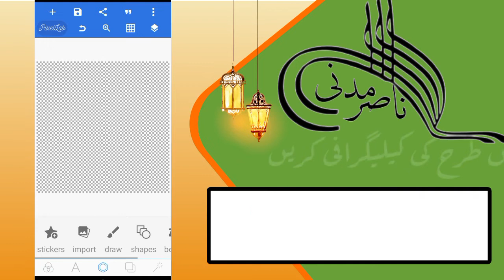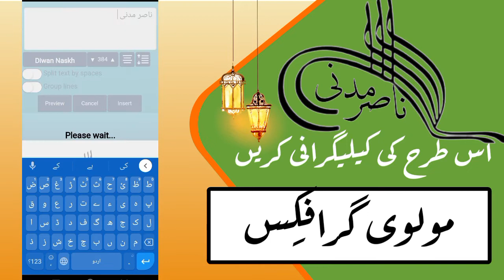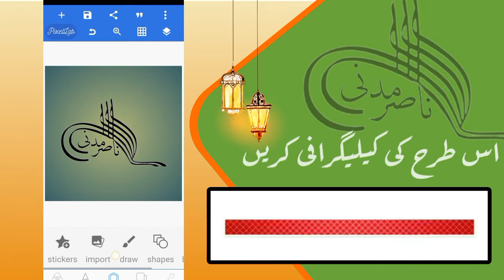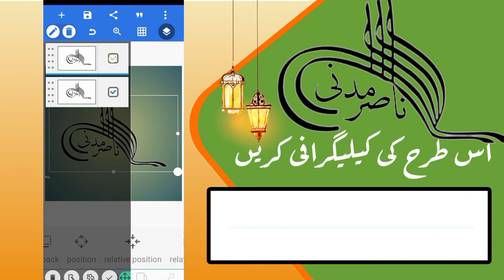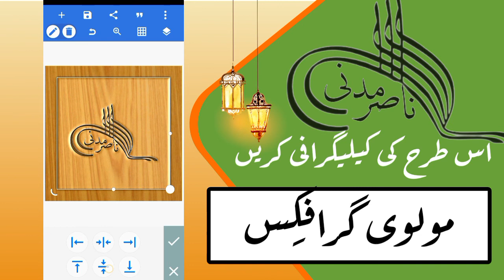Nasir Madni Logo Professional||Urdu/Hindi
Nasir Madni k name Ka professional Logo Design Bnya hay.Ap Bhi Apny Name Ka Logo Design Pixellab Se Karin.

Calligraphy inandroid mobile app
Do You Want to know How To Create YouTube Channel Icon in Mobile 2022? or How to Make Professional Logo for YouTube Channel in Mobile?
Today You will get EASIEST METHOD to Create a YouTube Channel Icon!!!

Queries Solved
? Create YouTube Channel logo in Mobile
? Make YouTube Channel Logo in Mobile in Hindi
? YouTube Channel Icon  Mobile me kaise banaye
? Create a YouTube Channel Icon in Mobile Easiest Method

Canva Application Link??

AAJAO! Mere Social Media Platforms par :-